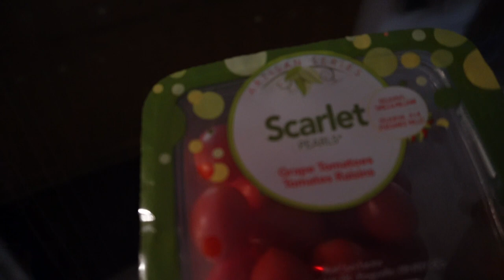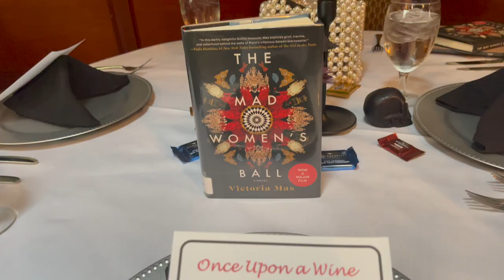Slow Sunday Morning, Bookclub Sunday & More I Vlogtober Day 17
♡ INFO:
// NEW VIDEOS EVERYDAY THIS MONTH!

~* ♡ ~*Shop My Jewelry! ~*♡ ~*
~* ♡ ~*My Goodreads Profile! ~*♡ ~*